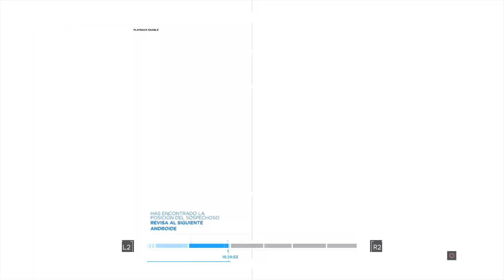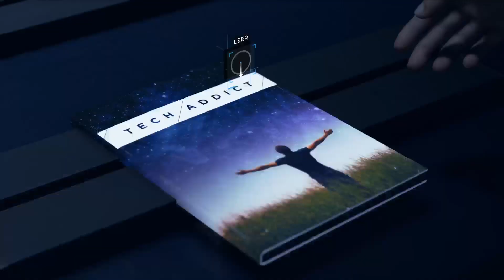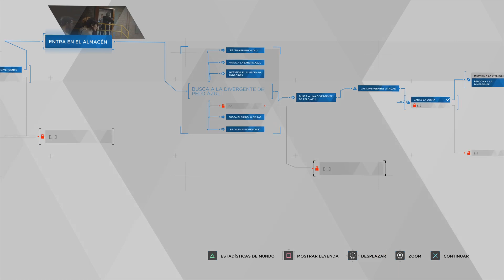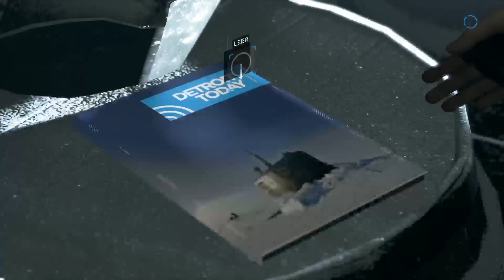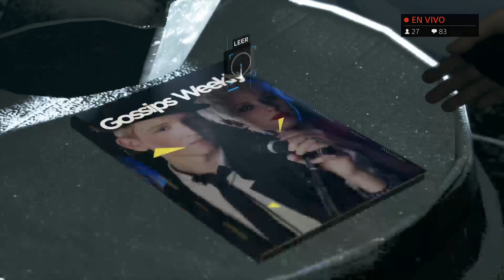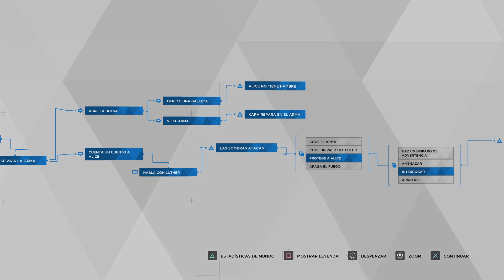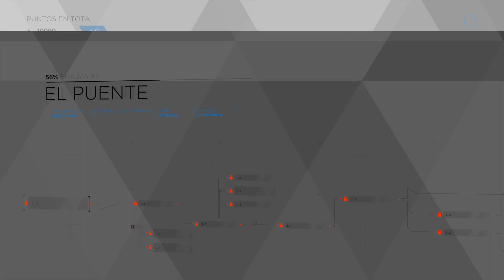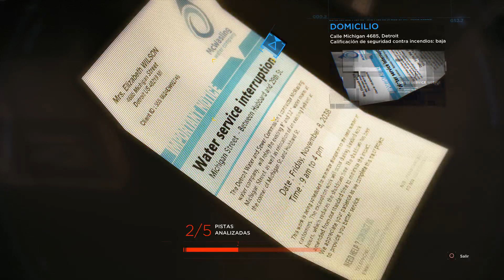💙Comencemos la Revolución. Detroit Become Human Parte 4 El cambio de Connor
Volvemos a los directillos, pero esta vez en PlayStation 4. Como novedad os dire que estoy a la espera de poder comprar una capturadora nueva, por lo tanto quizas los primeros directos sean sin cam, pero los demas intentare que sea con ella.

Espero que os guste el directillo y nos vemos en el proximo

Podeis uniros al canal de discord aqui!

Cuenta de twitter  de clan de Guild Wars 2

Por aqui os dejo las especificaciones de mi pc:
GPU: GeForce GTX 1060 6GB
CPU: Intel(R) Core(TM) i5-7500 CPU @ 3.40GHz
Memoria: 8 GB RAM (7.96 GB RAM libre)
Resolución actual: 1920 x 1080, 60Hz
Sistema operativo: Microsoft Windows 10 Pro